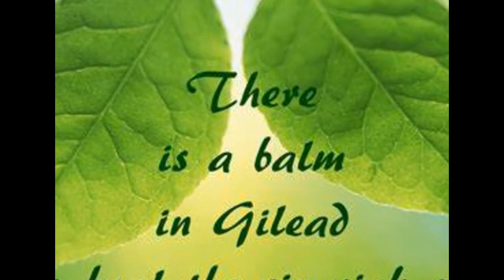There Is a Balm in Gilead